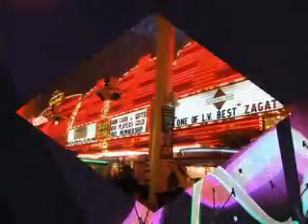Las Vegas Fremont Experience - Dancing Lights Part 1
Downtown Las Vegas - Fremont Experience, March 2008